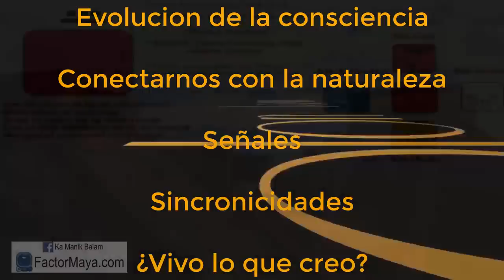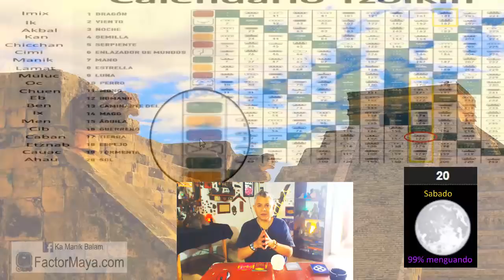Sabiduria Maya.“Tzolkin”. Sabado 20 Abril 2019. “Tierra Galactica”. Uaxac Caban”. Kin 177.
“Me conecto con la madre Tierra, es la mas grande maestra y sanadora”
Buen dia para prestar atencion a las señales que se dan en nuestras vidas. Esas aparentes casualidades, son sicronicidades las cuales poseen el potencial de cambiar el rumbo de nuestras vidas. Vivir con integridad. Ser leales a nuestro camino.

Gratitud infinita!